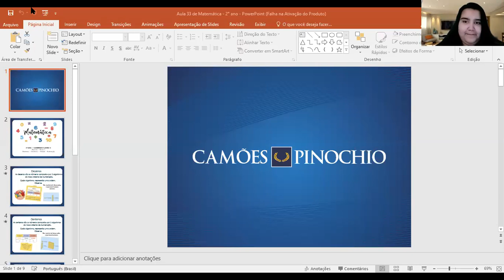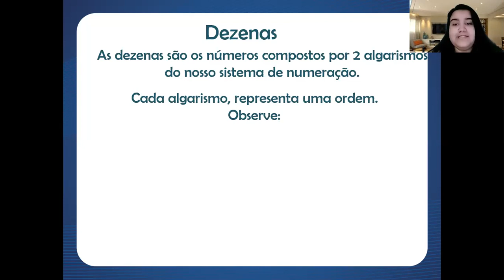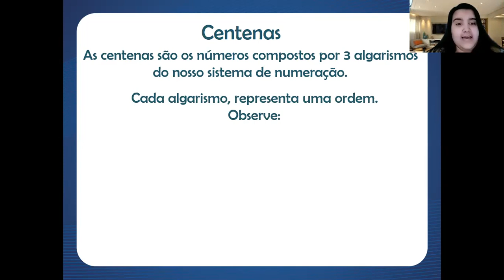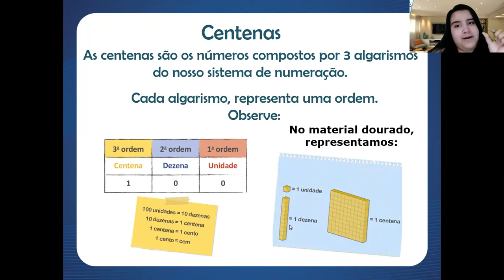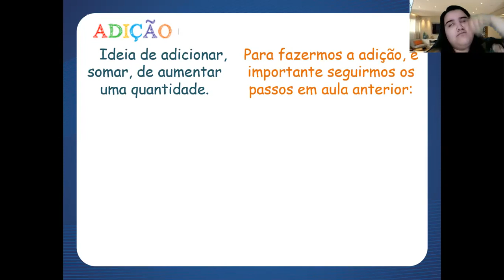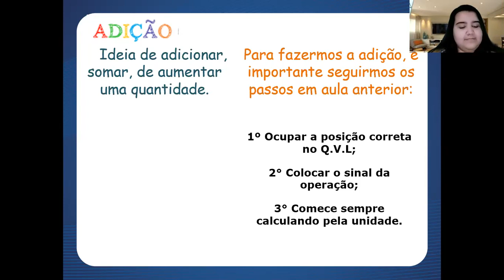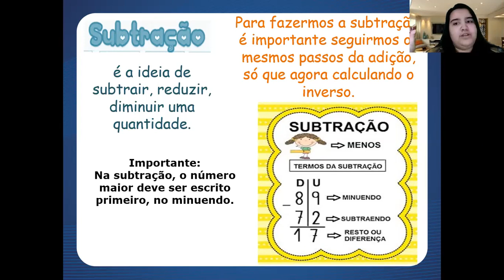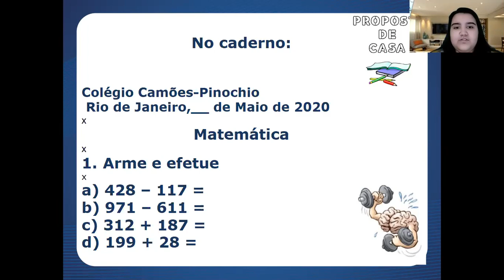Aula 33 de Matemática - 2º Ano - Professora Karine Oliveira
- MATRÍCULAS ABERTAS -

Aula 33 de Matemática com a professora Karine, para o 2º ano. Essa aula vai te ajudar a manter a consistência que você precisa nos seus estudos.